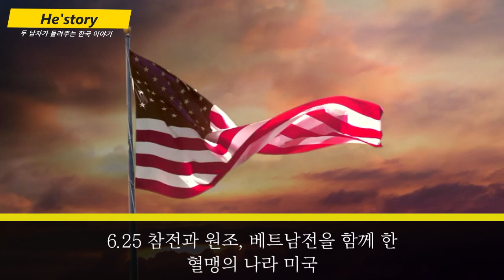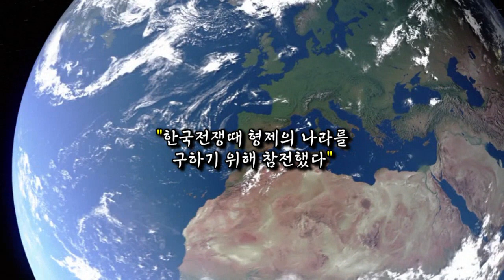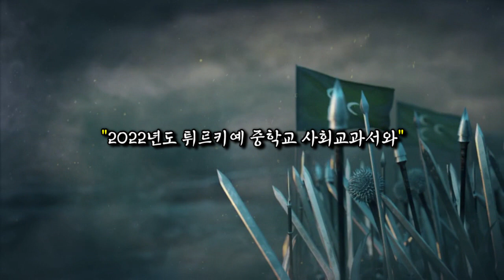우리 진짜 형제 맞아요?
형제의 나라 튀르키예 그런데 정말 튀르키예와 한국은 형제의 나라일까?
한국인이 생각하는 형제 개념과 튀르키예인이 생각하는 형제 개념은
어떻게 다를까요?